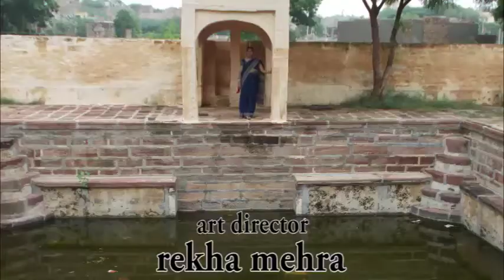baba ramasa pir meking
mp film production presents new rajasthani movie meking